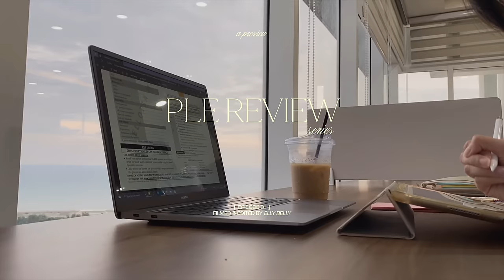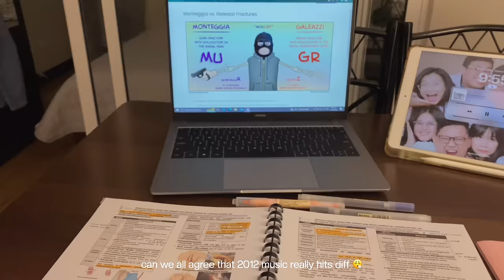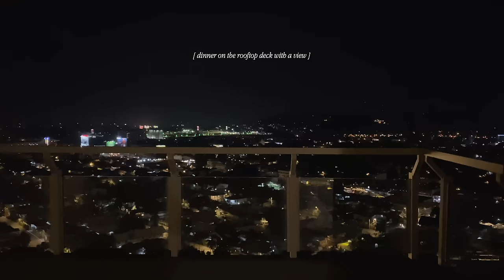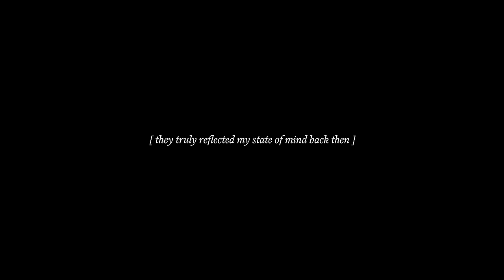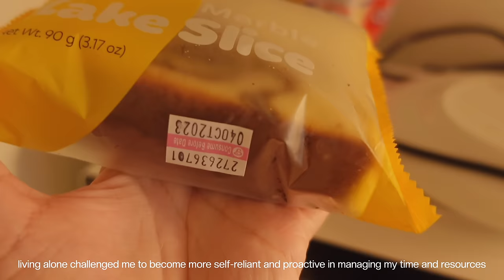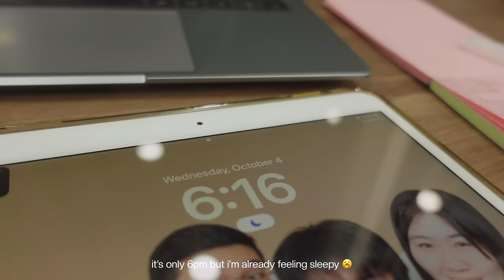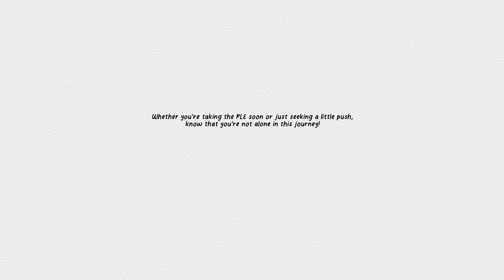PLE review vlog 📓 living alone, my review experience & thoughts, *an emotional roller coaster* 🎢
please read the desc box & watch in 4k 💌

hello friends! welcome back to my PLE review series 👩🏻‍⚕️📚
honestly, this vlog holds a special place in my heart — it's easily one of my favorites to film and edit because it feels so personal. this journey has been nothing short of incredible, something i'll cherish for years to come. it's been more than just hitting the books — this review season has become a transformative spiritual journey too where i've gained priceless lessons, formed meaningful connections, and unexpected depths of understanding and personal growth.

i hope you all enjoy this video as much as i enjoyed filming and editing it! ♥︎

stay safe! love always,
elly belly

⏰ time stamps
0:00 preview
0:24 living alone day 2
2:14 studying at the coworking space
3:48 sunset study timelapse
4:16 night time study scenes
4:52 why i've been (temporarily) living solo
5:32 my PLE review experience
6:42 another study day!
7:40 less than 30 days before PLE
8:55 pros & cons of living alone during the review
11:05 more PLE review stories!
12:42 writing notes - helpful or not?
13:25 learnings & what i wish i'd done differently during the review
15:01 strong earthquake while i was on the roof deck
15:40 here's a little message for you! ♥︎

💌 FAQs
Nationality: Filipino

💌 Production + Tech
Cam: iPhone 11 & Sony ZV-1
Editing software: VLLO (main editor), Final Cut Pro X (color grading)
Ipad: Ipad air, third generation
Laptop: Macbook pro m1 13”